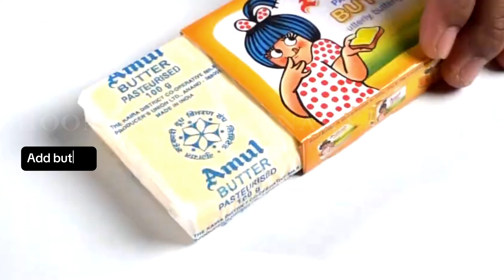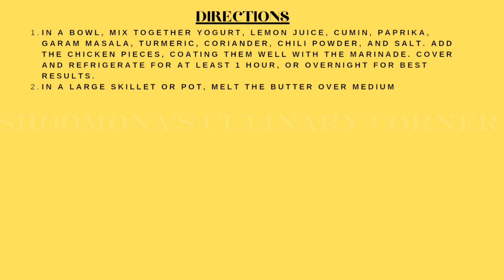Homemade Butter Chicken Recipe Step By Step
Homemade Butter Chicken Recipe Step By Step - گھر میں بٹر چکن بنانے کی ترکیب

Here's a basic recipe for butter chicken:

### Ingredients:
- 500g boneless, skinless chicken thighs or breasts, cut into bite-sized pieces
- 3 tablespoons butter
- 1 onion, finely chopped
- 3 cloves garlic, minced
- 1 tablespoon ginger, minced
- 1 teaspoon ground turmeric
- 1 teaspoon ground cumin
- 1 teaspoon ground coriander
- 1 teaspoon paprika
- 1 teaspoon garam masala
- 1/2 teaspoon chili powder (adjust to taste)
- 1 cup tomato puree or crushed tomatoes
- 1/2 cup heavy cream or coconut cream

### Instructions:
1. In a large skillet or saucepan, melt the butter over medium heat.
2. Add the chopped onion and cook until soft and translucent, about 5 minutes.
3. Stir in the minced garlic and ginger, cooking for another 1-2 minutes until fragrant.
4. Add the spices (turmeric, cumin, coriander, paprika, garam masala, and chili powder) to the pan and cook for 1 minute, stirring constantly.
5. Add the chicken pieces to the pan and cook until browned on all sides, about 5-7 minutes.
6. Pour in the tomato puree or crushed tomatoes and stir to combine.
7. Reduce the heat to low, cover, and simmer for 15-20 minutes, stirring occasionally, until the chicken is cooked through and the sauce has thickened.
8. Stir in the heavy cream or coconut cream and cook for an additional 5 minutes.
9. Season with salt to taste.
10. Garnish with fresh cilantro before serving.

Serve hot with rice, naan, or your favorite bread. Enjoy your butter chicken!